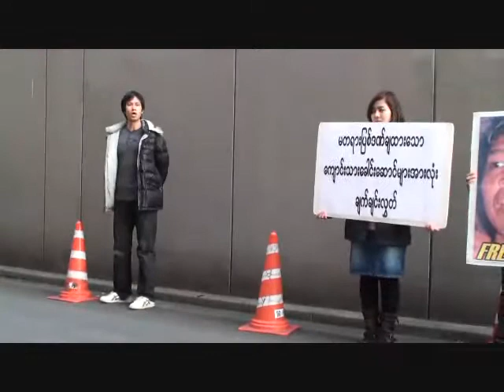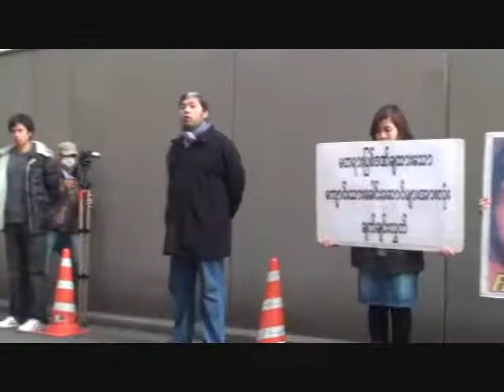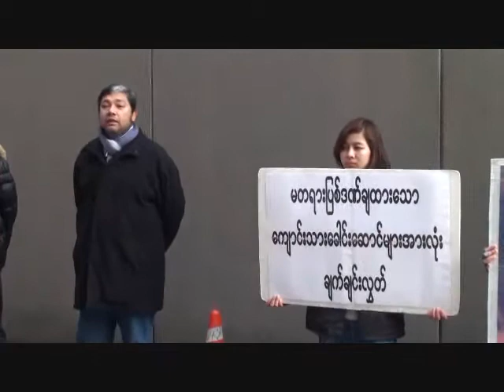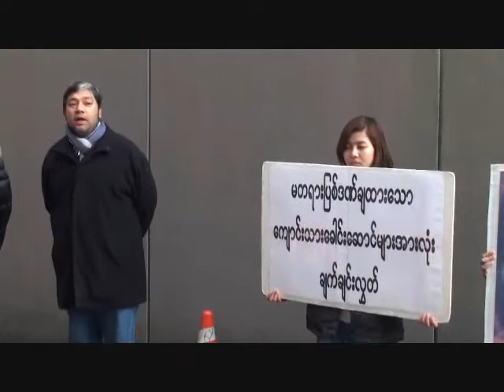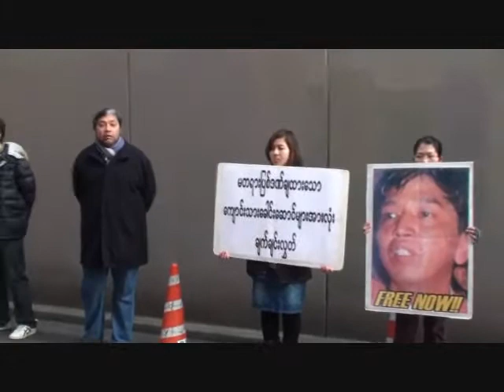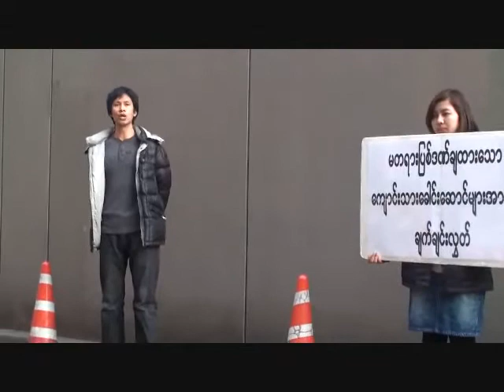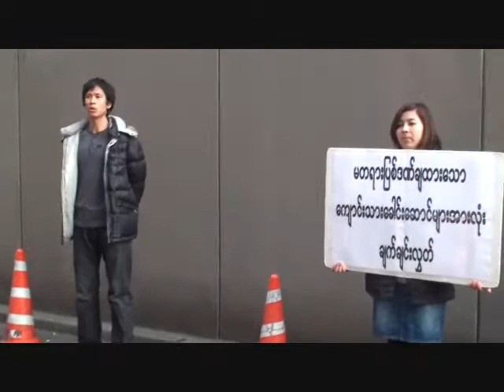MOVEMENT FOR RELEASE OF MIN KO NAING AND ALL POLITICAL PRISONERS 22.2.2010 TOKYO,JAPAN-3